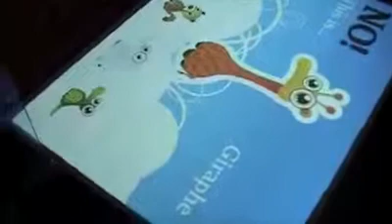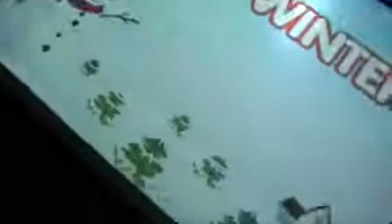Experience the Magic for Yourself with Interactive floors & walls!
Dimension (Interactive Advertising Projection) is an Interactive Visual System (Interactive Multimedia Display) used as an Interactive Advertising Display (Virtual Projection) & a Body Tracking Technology (Hologram) that responds to your body movements in order to create an Interactive Advertising Space.